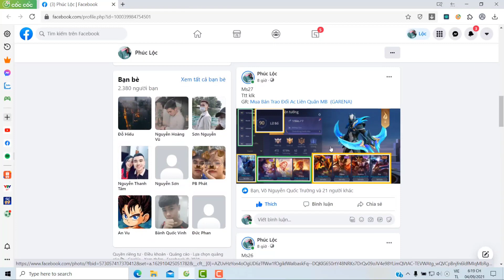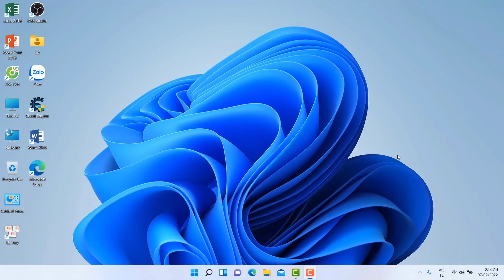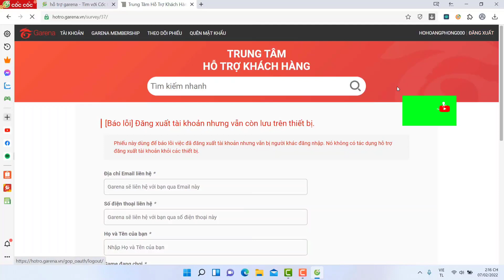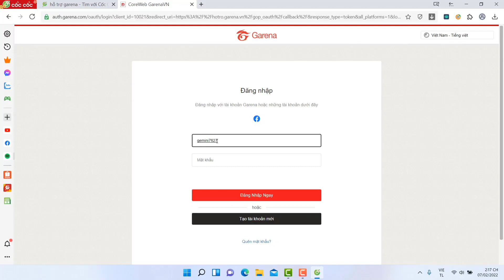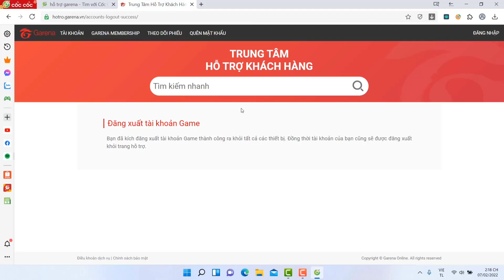Liên Quân Mobile - Hướng Dẫn Đăng Xuất Nick Game Ra Khỏi Thiết Bị Khác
ae xem video vui lòng để lại cho mình 1 like 1 đk kênh xin cám ơn ae
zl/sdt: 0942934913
Nhập, Bán nik Liên Quân giá đẹp